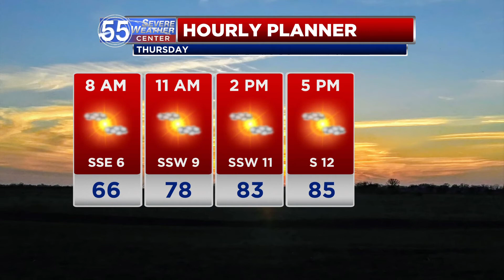Feeling More Like July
Thursday will feel a lot more like July with highs reaching into the middle 80s with higher humidity levels.